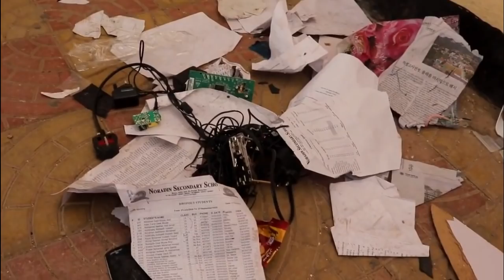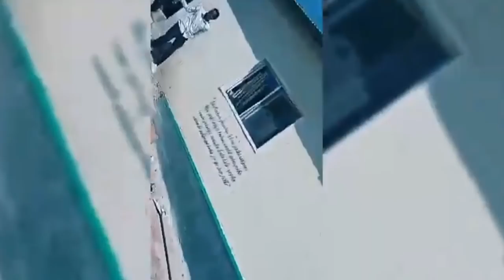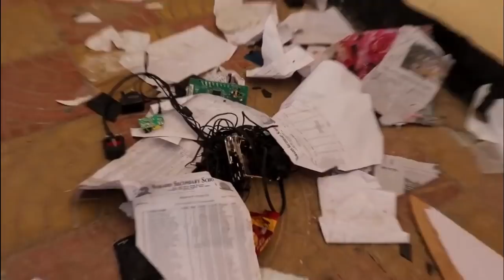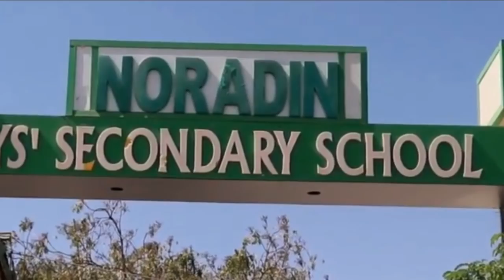Qaabkii loo Burburiyay Noradin School Iyo Sababta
Sawir Yar ayaa lagu Rogmanayaa == Dhamays Media Production ==